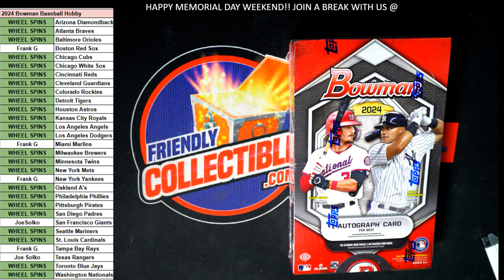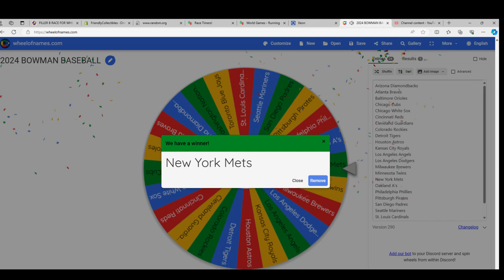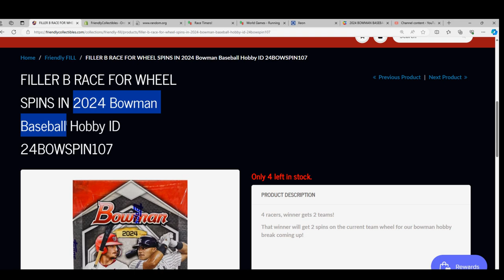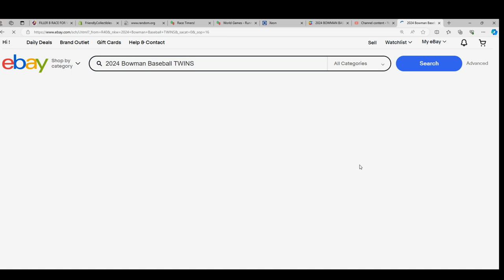2024 BOWMAN BASEBALL HOBBY RACE FOR WHEEL SPINS